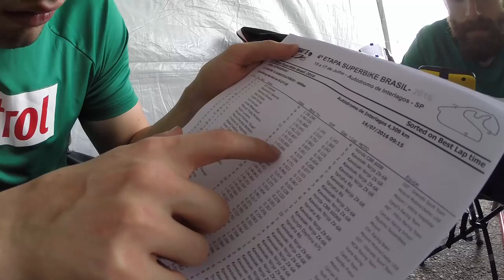Bastidores 4ª Etapa SBK (Record pessoal, acelerados, chuva...) - Durvalcareca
Sabadão de classificatórios consegui superar minha marca, virei 1:43.806 luxxx's o que me garantiu entrar na Superpole onde apenas os 10 primeiros entram na pista. O tempo mudou e chuva...um pouco mais de bastidores.

Grande abraxxx.